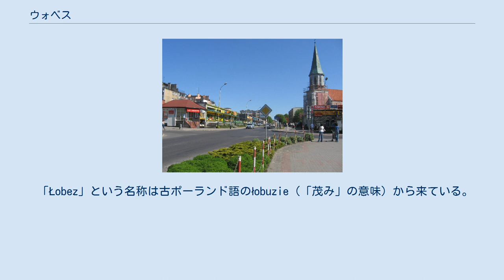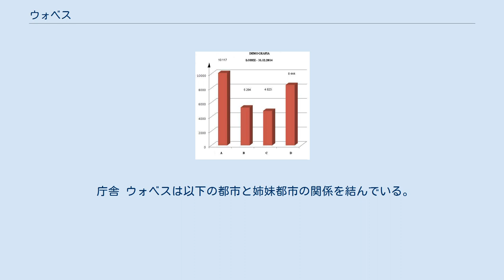ウォベス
ウォベス（Łobez、[ˈwɔbɛs] ( 音声ファイル)、ドイツ語: Labes）は、ポーランド西ポモージェ県の町である。
ウォベス郡の郡都であり、2015年現在の人口は10,409人である。
 ウォベスの中央部にはレガ川が流れている。
 「Łobez」という名称は古ポーランド語のłobuzie（「茂み」の意味）から来ている。
 ウォベスは1271年に初めて文書で言及された。
この文書ではボルコ（Borko）という名の騎士がウォベスの所有者であったと記されている。
1295年、ウォベスは都市としての権利を受け取った。
1945年以前は、この地域はドイツの一部（ポンメルン州）であった。
第二次世界大戦後、この地域はソビエト連邦によって要求された領土の変更の下でポツダム協定によってポーランドの統治下に置かれた。
ほとんどのドイツ人は逃亡または追放され、ソビエト連邦によって併合されたポーランドの領土から追い出されたポーランド人によって置き換わられた。
 - ウォベスの人口統計: A - 町の住民, B - 女性, C - 男性, D - 大人. 2014年3月21日。
 庁舎 ウォベスは以下の都市と姉妹都市の関係を結んでいる。